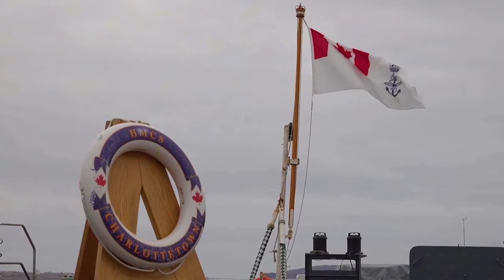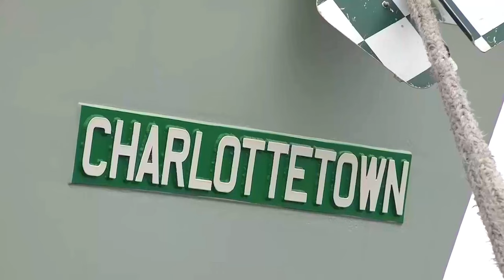NATO's Exercise Steadfast Defender 24: Involving 90,000 Forces from 31 Allies & Sweden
More NATO Allies have deployed to take part in exercise Steadfast Defender involving 90,000 forces from 31 Allies and partner Sweden. More NATO Allies have deployed armed forces to take part in the Alliance’s biggest exercise in decades. In Canada, HMCS Charlottetown set sail from a dockyard in Halifax, Nova Scotia, while the British Anglian Regiment rolled out a convoy of armoured vehicles from a barracks in Rutland. In the US, USS Gunston Hall departed from a naval base in Norfolk.

NATO Allies deploy for biggest exercise in decades
(UNDISCLOSED LOCATION)
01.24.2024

All assets and personnel are participating in Steadfast Defender 2024, which involves 90,000 forces from 31 Allies and NATO partner Sweden.
The exercise, which is conducted across various NATO nations, is based on NATO’s new defence plans and demonstrates the Alliance’s ability to rapidly deploy forces from North America and other parts of the Alliance, to reinforce the defence of Europe. It also gives a clear demonstration of NATO’s transatlantic unity, strength and determination to do all that is necessary to protect each other and our common values.
STDE24 is a series of national and multinational large-scale exercises that takes place from 24 January 2024 until the end of May.